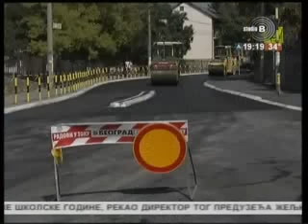31 08 2015 TV Studio B Vesti u 7 19 18 00 74380660